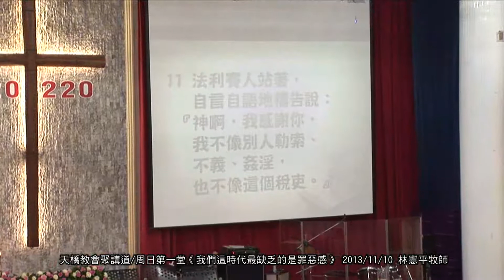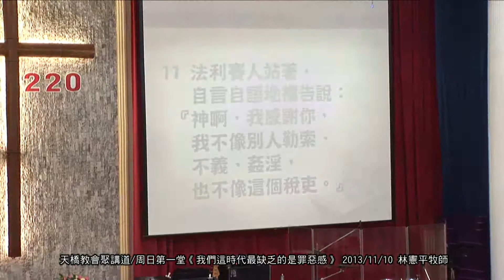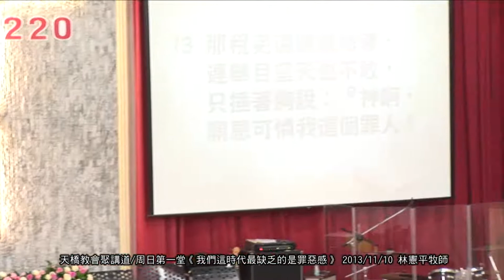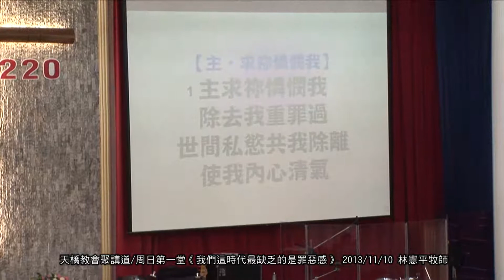天橋教會聚講道/周日第一堂《我們這時代最缺乏的是罪惡感》 2013/11/10 林憲平牧師